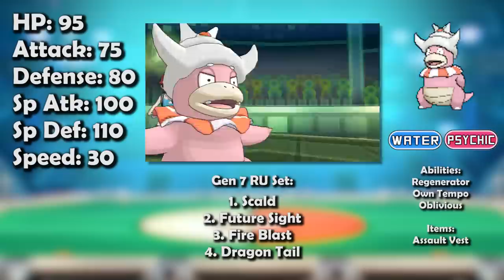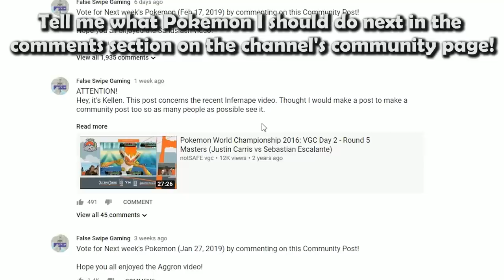How GOOD was Slowking ACTUALLY - History of Slowking in Competitive Pokemon (Gens 2-7)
Slowking is this week’s Pokemon for our competitive history series! Join False Swipe Gaming in this brief overview of Slowking in competitive Pokemon!

0:00 - Intro
0:34 - GSC/Gen 2
1:40 - ADV/Gen 3
2:39 - DPP/Gen 4
4:06 - Gen 4 VGC
4:40 - BW/Gen 5
7:50 - Gen 5 VGC
8:11 - XY/Gen 6
9:47 - Gen 6 VGC
10:50 - SM/Gen 7
11:54 - VGC Gen 7
13:22 - Outro

Game Capture Artist:
Jago